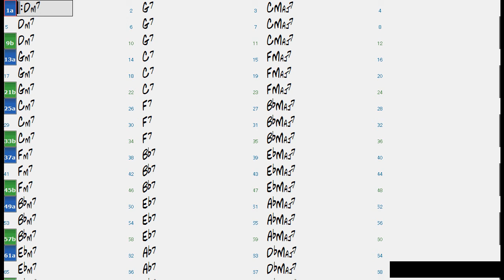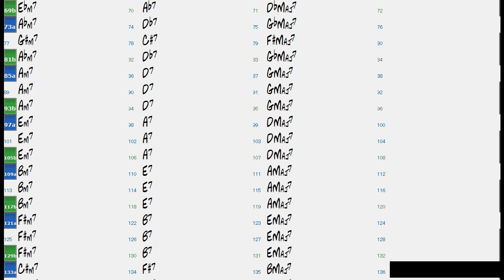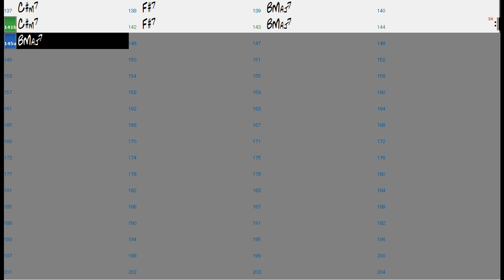2-5-1 All Keys (slow 60-80 bpm) (no piano) - Jazz Improvisation Jam Backing Track Play Along